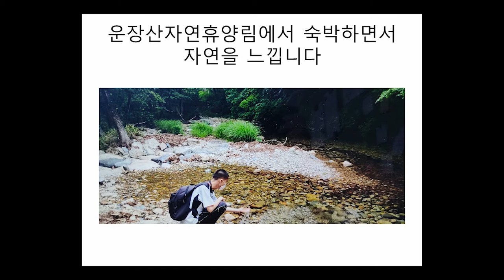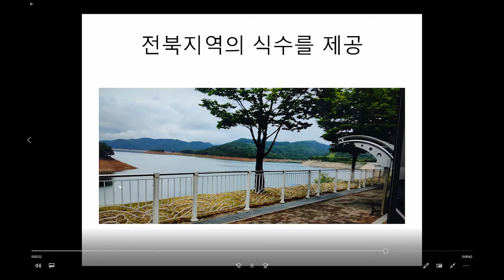진안 자랑 UCC 공모전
진안 자랑 UCC 공모전에 참여합니다.